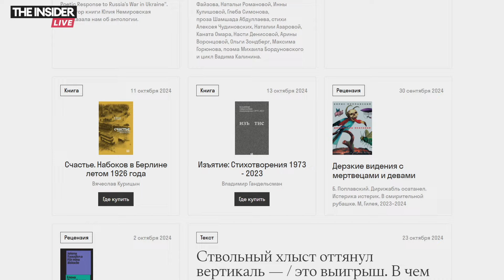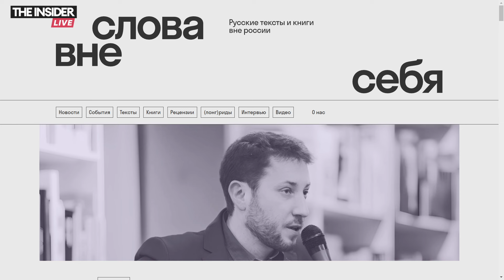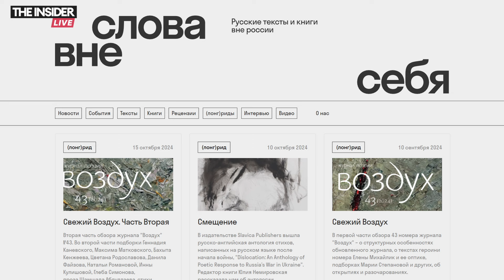Тюремная литература в России, раскол общества в Грузии и работа в эмиграции | поэт Евгения Лавут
Новый выпуск программы «Не только о книгах» с Николаем Александровым. Гость — поэт, литератор, редактор «Слова вне себя» Евгения Лавут.

Внутри:

00:00 Начало
00:58 «Гораздо больше было заметно, что что-то происходит, когда Грузия играла в футбол»
09:39 Издательства в эмиграции: с чем сталкиваются те, кто хочет издавать свободную литературу?
23:57 О сайте «Слова вне себя»: в чем миссия проекта?
26:45 На какие события литераторы обращают особое внимание?
34:50 О тюремной литературе в современной России
41:23 «Сейчас не то время, когда можно даже находиться на одной площадке с некоторыми людьми»